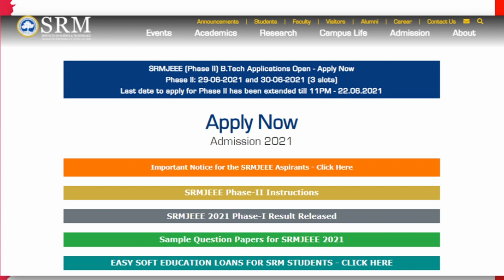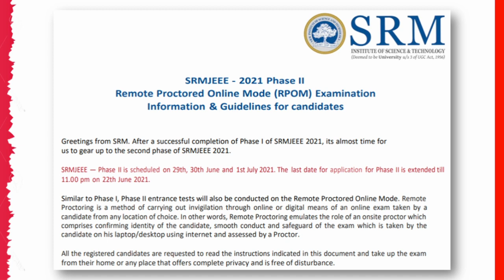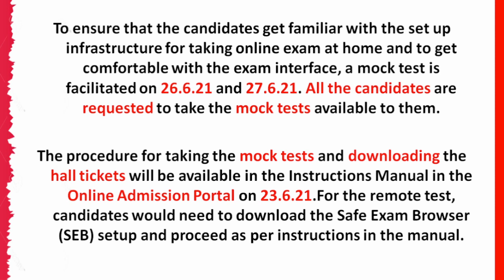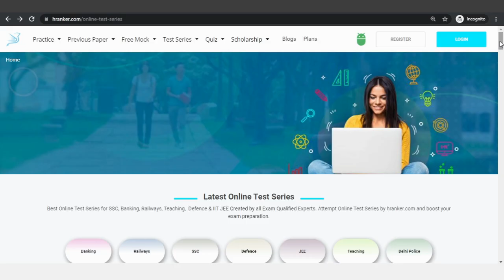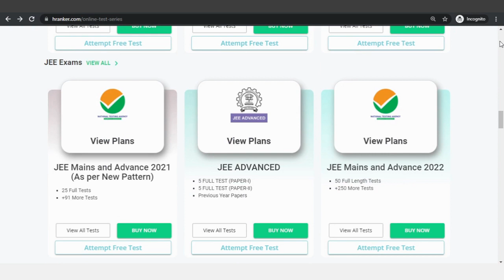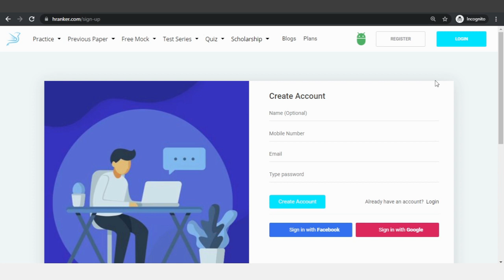SRMJEEE 2021 Mock Test Phase 2 | Mock Test कैसे देना है | What is SRM mock test attempt Free Online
SRM Institute of Science and Technology has released the link of SRMJEEE 2021 mock test on the official website. To access SRMJEEE mock test 2021, candidates first need to complete the registration.

Use Special Code "PAF" to get Rs 500 discount on IIT JEE MAINS 2021 & "PF10" to get Rs 49 discount on All Govt Exam on your Hranker Subscription.